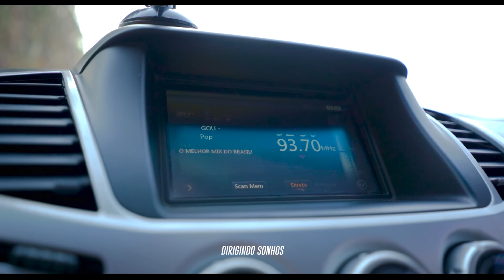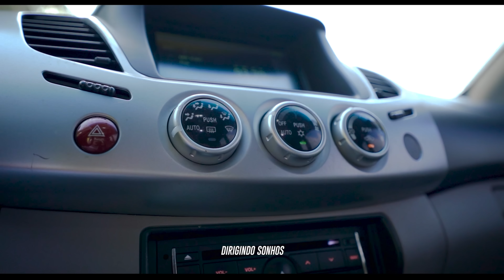Bruta ou só tem fama? Mitsubishi L200 Triton Savana 2017 4x4 Avaliação completa!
Bruta ou só tem fama? Sim, o Victor Godizla trocou a L200 Chaleira por uma Triton Savana, será que ele vai visitar algum Safari na África com ela? Brincadeiras a partes chegou a hora de fazer uma avaliação completa e trazer todos os detalhes do novo projeto do Dirigindo Sonhos.

// Siga no Instagra, Youtube e Facebook  @pneufree.com

📢 Ganhe benefícios exclusivos

Vídeos novos toda Terça e Quinta ou Extra a qualquer dia.

Apresentação: Victor Godzila e Julian Simão
Fotografia, Edição e motion graphic: Julian Simão